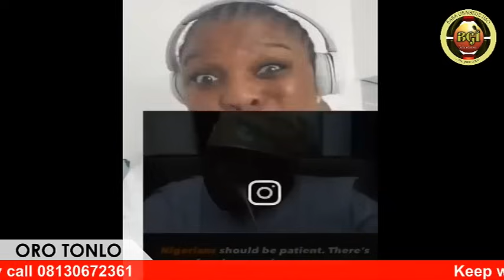ELEYI TUN GA OO!! OMO TINUNBU TI PADA FO IGBAAYANGA OO!! O SO OGULUTU ORO !!